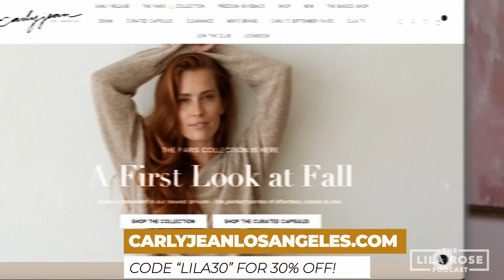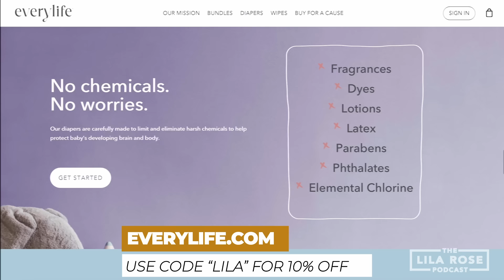Your Emotions Matter | The Lila Rose Podcast E71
Today I talk with Julie Mennano, a seasoned expert in the field of couples therapy, to explore the ways that attachment styles impact your closest relationships and how to navigate emotions during conflict with your loved ones. We explore topics like how to connect with your frustrated spouse, how to approach your child during a tantrum, and what to do when your partner doesn’t want to seek emotional help.

Timestamps:
00:00 Intro Sequence
00:30 Introduction
01:13 Carly Jean Los Angeles
01:54 Julie’s Background
07:44 EFT and Attachment Theory
12:13 The Attachment Styles
19:07 Seven Weeks Coffee
19:38 Do We All Have Poor Attachment?
23:33 Where Does This Come From?
26:50 Overlap of BPD and Disorganized Attachment
28:50 Parenting Approaches
32:36 How to Address a Tantrum
35:43 Addressing Couples’ Issues
38:19 Damage Control Tactics
40:23 Every Life
41:01 Working with One Person At a Time
43:24 Preventative Work
46:26 Working On The Secure Bond
48:56 Rooting Out Negative Thoughts
51:46 If Your Spouse Doesn’t Want To Go To Therapy
54:22 How to Find Julie’s Work
57:52 Wrap Up